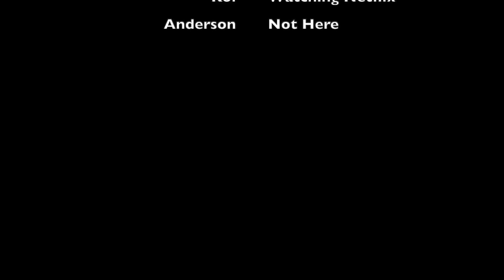1 31 23